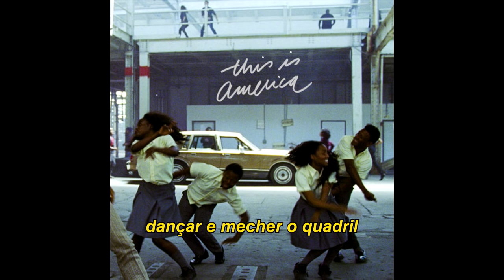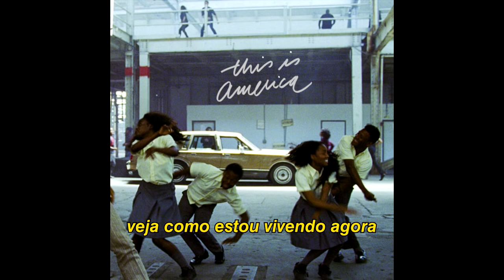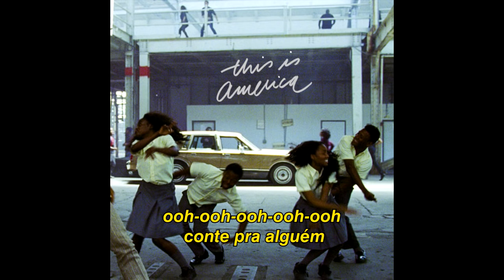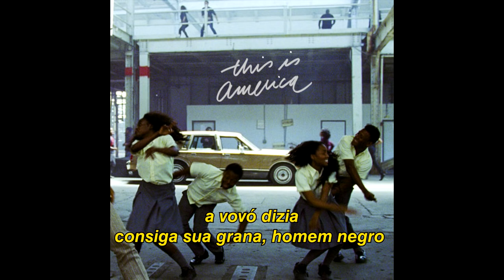Childish Gambino - This Is America (Legendado)